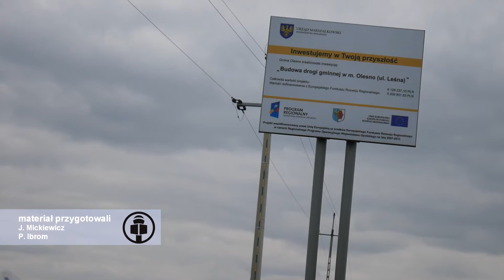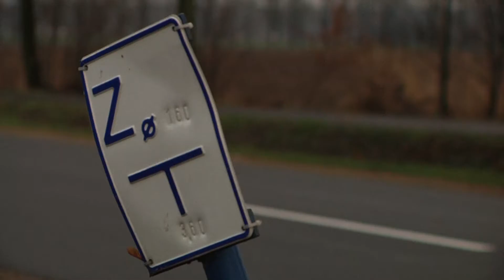Czy w Oleśnie są sprzyjające warunki do inwestowania?